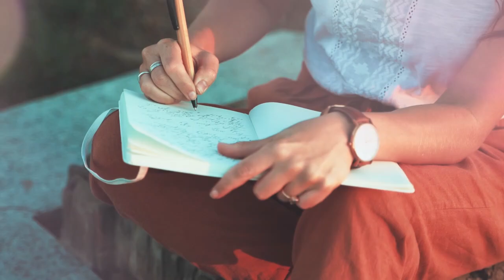The Power Of Gratitude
"𝗖𝗼𝘂𝗹𝗱 𝘁𝗵𝗲 𝘀𝗲𝗰𝗿𝗲𝘁 𝘁𝗼 𝗵𝗮𝗽𝗽𝗶𝗻𝗲𝘀𝘀 𝗯𝗲 𝗮𝘀 𝘀𝗶𝗺𝗽𝗹𝗲 𝗮𝘀 𝗴𝗿𝗮𝘁𝗶𝘁𝘂𝗱𝗲? 🌼"

𝗜𝗺𝗮𝗴𝗶𝗻𝗲 𝘀𝗵𝗶𝗳𝘁𝗶𝗻𝗴 𝘆𝗼𝘂𝗿 𝗳𝗼𝗰𝘂𝘀 𝗳𝗿𝗼𝗺 𝘄𝗵𝗮𝘁 𝘆𝗼𝘂 𝗹𝗮𝗰𝗸 𝘁𝗼 𝘁𝗵𝗲 𝗮𝗯𝘂𝗻𝗱𝗮𝗻𝗰𝗲 𝘀𝘂𝗿𝗿𝗼𝘂𝗻𝗱𝗶𝗻𝗴 𝘆𝗼𝘂. 𝗘𝗺𝗯𝗿𝗮𝗰𝗶𝗻𝗴 𝗴𝗿𝗮𝘁𝗶𝘁𝘂𝗱𝗲 𝗰𝗮𝗻 𝘁𝗿𝗮𝗻𝘀𝗳𝗼𝗿𝗺 𝘆𝗼𝘂𝗿 𝗼𝘂𝘁𝗹𝗼𝗼𝗸 𝗼𝗻 𝗹𝗶𝗳𝗲.

𝗠𝗶𝗮 𝗯𝗲𝗴𝗮𝗻 𝗲𝗮𝗰𝗵 𝗺𝗼𝗿𝗻𝗶𝗻𝗴 𝗯𝘆 𝗷𝗼𝘁𝘁𝗶𝗻𝗴 𝗱𝗼𝘄𝗻 𝘁𝗵𝗿𝗲𝗲 𝘁𝗵𝗶𝗻𝗴𝘀 𝘀𝗵𝗲 𝘄𝗮𝘀 𝗴𝗿𝗮𝘁𝗲𝗳𝘂𝗹 𝗳𝗼𝗿. 𝗢𝘃𝗲𝗿 𝘁𝗶𝗺𝗲, 𝘁𝗵𝗶𝘀 𝘀𝗶𝗺𝗽𝗹𝗲 𝗽𝗿𝗮𝗰𝘁𝗶𝗰𝗲 𝗺𝗮𝗱𝗲 𝗵𝗲𝗿 𝗳𝗲𝗲𝗹 𝗵𝗮𝗽𝗽𝗶𝗲𝗿 𝗮𝗻𝗱 𝗺𝗼𝗿𝗲 𝗰𝗼𝗻𝘁𝗲𝗻𝘁, 𝗵𝗲𝗹𝗽𝗶𝗻𝗴 𝗵𝗲𝗿 𝗮𝗽𝗽𝗿𝗲𝗰𝗶𝗮𝘁𝗲 𝘁𝗵𝗲 𝘀𝗺𝗮𝗹𝗹 𝗷𝗼𝘆𝘀 𝘁𝗵𝗮𝘁 𝗼𝗳𝘁𝗲𝗻 𝗴𝗼 𝘂𝗻𝗻𝗼𝘁𝗶𝗰𝗲𝗱.

𝗦𝘁𝗮𝗿𝘁 𝗮 𝗴𝗿𝗮𝘁𝗶𝘁𝘂𝗱𝗲 𝗷𝗼𝘂𝗿𝗻𝗮𝗹 𝘁𝗼𝗱𝗮𝘆 𝗮𝗻𝗱 𝘄𝗮𝘁𝗰𝗵 𝘆𝗼𝘂𝗿 𝗽𝗲𝗿𝘀𝗽𝗲𝗰𝘁𝗶𝘃𝗲 𝘀𝗵𝗶𝗳𝘁! 🌟

𝗩𝗶𝗱𝗲𝗼 𝗖𝗼𝗺𝗽𝗶𝗹𝗲𝗱 & 𝗘𝗱𝗶𝘁𝗲𝗱 : Anil Narain Matai
𝗦𝗰𝗿𝗶𝗽𝘁 : 𝗖𝗵𝗮𝘁𝗚𝗣𝗧
𝗩𝗼𝗶𝗰𝗲𝗼𝘃𝗲𝗿 : Anil Narain Matai Voice Cloned @PlayHt

𝗖𝗼𝗽𝘆𝗿𝗶𝗴𝗵𝘁 Anil Narain Matai 𝟮𝟬𝟮𝟰